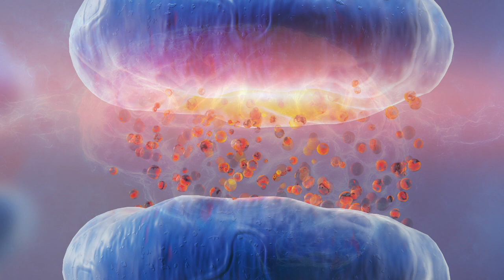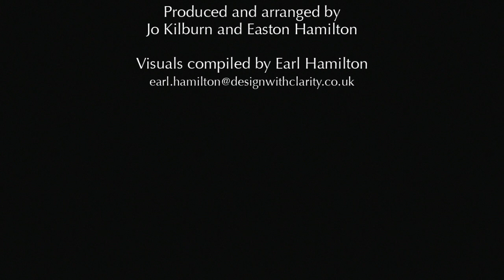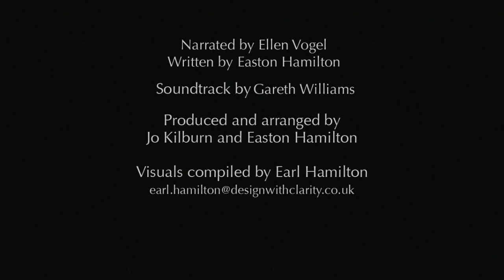De kruik van universele liefde - by The Reach Approach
In deze onvoorspelbare tijd waarin de wereld wordt overstroomd met hysterie en paniek, is er grote noodzaak om een toevluchtsoord van vrede te vinden. Er is geen beter toevluchtsoord dan je eigen verstand.

In deze eenvoudige, ontspannende meditatie, wordt je uitgenodigd om je eigen oase van vrede te creëren. Hoe vaker je naar de meditatie luistert, hoe meer je de connectie voelt met die oase. Op die plek, zul je sereniteit vinden wat ook omschreven kan worden als, kalm blijven middenin de stormen. Vindt je deze meditatie mooi deel deze dan met je vrienden, familie en collega's.

Blijf veilig, blijf sterk and blijf gezond!!

Om meer te weten te komen over onze unieke aanpak bekijk dan onze